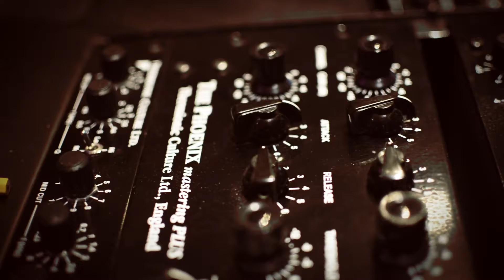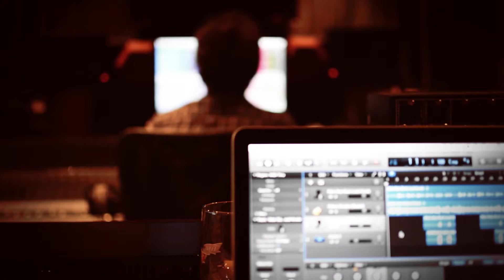Behind The Scenes Of Recording 'City Of Streets'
Ben Hemming talks candidly about making his new album 'City of Streets', and provides a unique insight into the recording process.

EQUIPMENT
Camera - Nikon D7100
Lens - Sigma 10-20mm f3.5
Microphone - Rode
Tripod - Velbon DF-51
JOBY GP2B Hybrid Gorillapod
Editing software - Premiere Pro CC